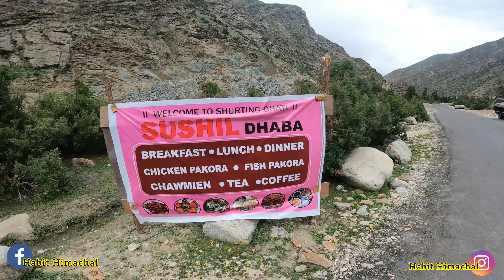DeadlyRide to Unknown Remote Himalayan Village near TibetBorder //No_milestone🛣No_Connect📲//P-1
Deadly Ride to Unknown Remote Himalayan Village near TibetBorder //No_milestone🛣No_Connect📲

Trip to Charang Village 🏔🏔

🙏This Is part -1 of our series.
     Part -2 uploaded now👇👇👇

✅✅✅Charang is a smal village in Moorang  Tehsil of Kinnaur not Pooh.(mistake in video)

 😜😜yes ..I got wrong information from google.after uploading video i got to know the correct info. Bt i cnt delete ths vedio. I am mentioning in description about the mistake. 🙏🙏🙏🙏🙏🙏🙏🙏🙏🙏🙏🙏🙏

👉Distance from Reckong peo Is 45 km
👉Height 3400 mtr above the sea level

Road trip to unknown place, deadliest ride to remote village near China border, car ride to last village in Kinnaur , last village near China border, Kinnaur ka last village, charang village, the road for last village , charang village of Kinnaur, moorang fort veiw, where is charang ,how far is charang from China border,
charang trekking way, trekking places in Kinnaur, places to visit near Reckong peo,  adventure places to visit in Kinnaur, Himachal border with China in Kinnaur

Musician: @iksonmusic

Keep loving nd supporting 🥰